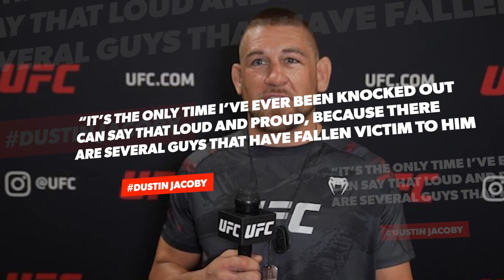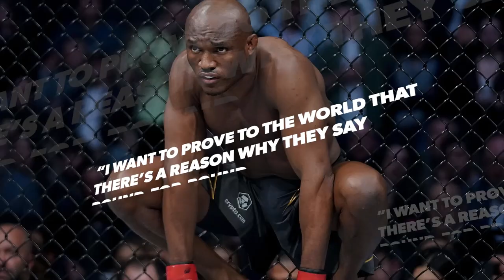Dustin Jacoby Leaves Everyone STUNNED.. Here's Why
Welcome back to Fighters Craze. The 34-year-old veteran is one of the fastest rising names in the UFC’s light heavyweight division, having extended his nine-fight unbeaten run with a walk-off first-round knockout of Da Un Jung at UFC Long Island.

But if you would’ve asked Jacoby a few years ago whether his time in MMA had passed, his answer would’ve been yes. By that point, Jacoby had already made a successful transition to professional kickboxing and established himself as a top contender in GLORY. He thought he’d never lace up his four-ounce gloves again.

Dustin Jacoby thinks “unique” Da Un Jung will be a tough test, sees big win to climb the rankings